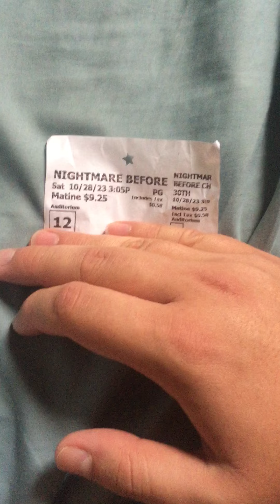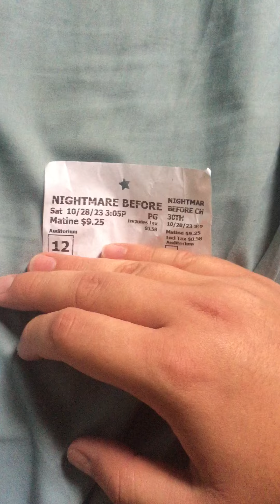After I Saw The Nightmare Before Christmas 30th Anniversary Showing